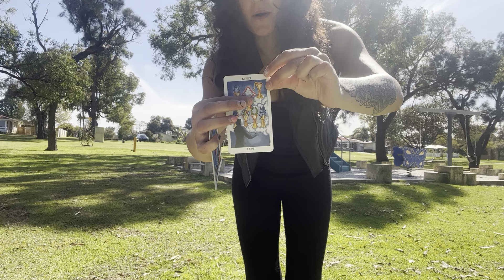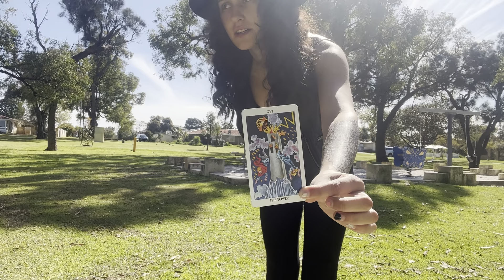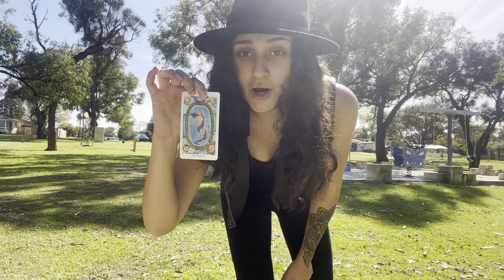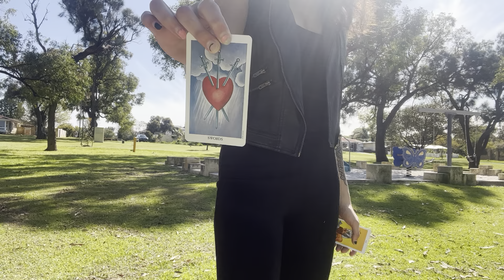My Relationship Advice.